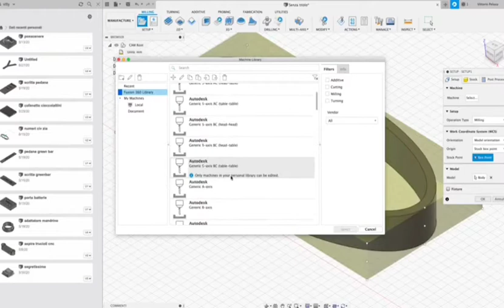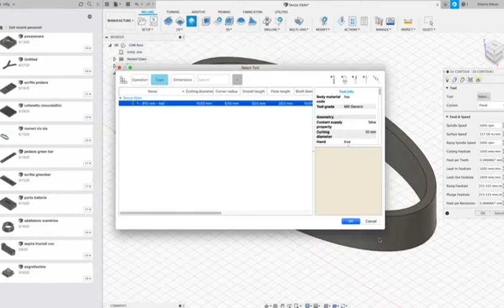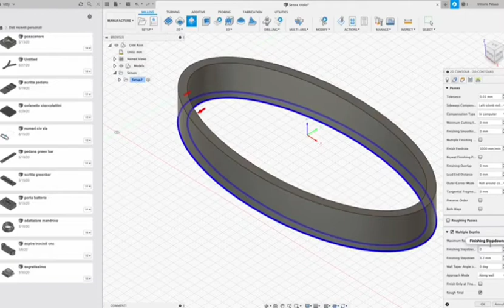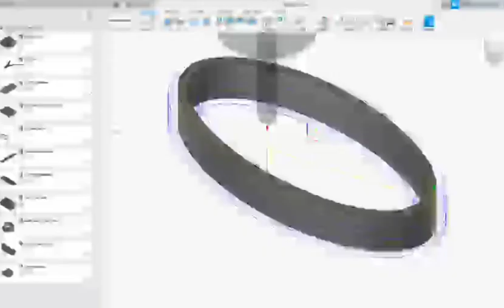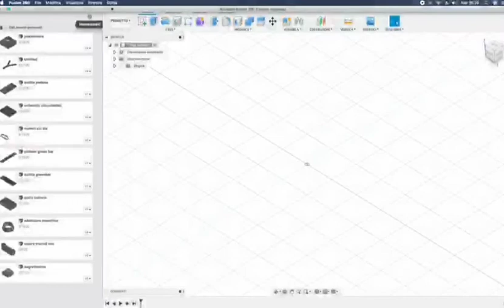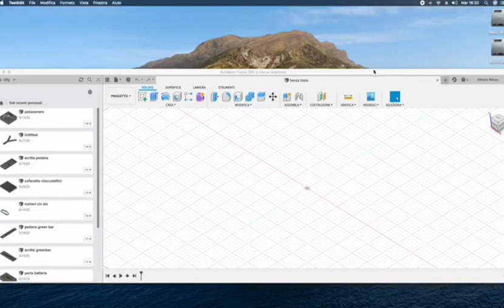Creare un g-code con fusiin360 per CNC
Come creare un g-code su fusion 360 per CNC